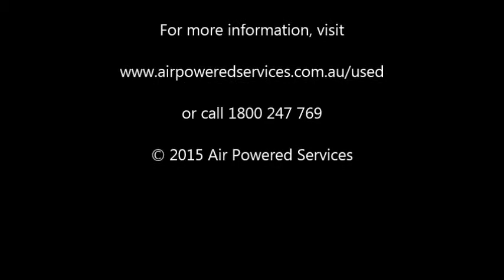Compair C76 Diesel Air Compressor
Compair C76 Diesel Air Compressor available to purchase from Air Powered Services.

for more information.